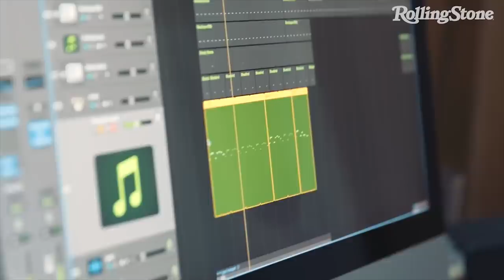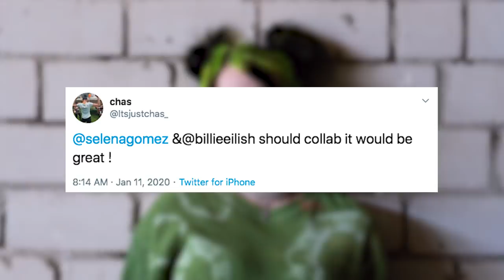Selena Gomez SHOCKED She Inspired Billie Eilish's Music!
Selena Gomez talked about all things music when she stopped by The Tonight Show earlier this week, but Jimmy Fallon shocked Sel with news that she inspired one of Billie Eilish’s most popular and iconic songs.What’s up? It’s Sussan Mourad here with Clevver News and one of my favorite things ever is when worlds collide, especially when it’s two of my favorite celebs and they get inspo from one another.In this case it’s Selena Gomez and Billie Eilish, who are clearly fans of each other.Earlier this week when Sel was on The Tonight Show starring Jimmy Fallon, they talked about all things Rare.During the interview, Selena revealed the meaningful reason she decided to call her album Rare. But Selena also talked about how every detail on the album mattered to her including things like the lyrics and the production of each track.Jimmy asked Selena about a notable producer on my personal favorite song off the album, Lose You To Love Me.Sel went on to say that Finneas quote, “did an amazing job he’s obviously extremely talented.”And we couldn’t agree more. He’s produced all of Billie’s music with her, so clearly he’s one of the best in the biz at the moment. I recently got to chat with him at the AMAs and honestly, not only is he so incredibly talented, but listening to him speak about Billie, they are absolute sibling goals! And after this is when things got really fun during Selena’s interview.Jimmy surprised her with the news that Billie actually has gotten inspo from Selena in the past.Obviously, Sel wasn’t the Bad Guy, the connection actually took us on a trip down memory lane. Jimmy revealed the Wizards of Waverly Place theme song was actually an inspiration behind Billie’s Grammy nominated song "Bad Guy."Ugh Selena’s reaction to finding out this news is so sweet! They then played each song and honestly, I can hear some similarities! You’ve gotta listen to both back to back to see what I’m talking about.But Billie and Finneas also revealed the Wizards of Waverly Place connection during their interview with Rolling Stone.And now all I can say is… Selena, Billie, Finneas WE ARE READY FOR THE COLLAB.And fans agree. They are taking to Twitter to share their thoughts.And we couldn’t agree more!The dream-like, and raw sound of Billie’s voice mixed with Selena’s breezy, and deeper sound would sound SO good together.And with Finneas and Selena working together, it doesn’t seem so far fetched.But Selena’s song Lose You To Love Me, that Finneas produced, is only one of many very emotional, raw songs are her new album.In a new interview with Billboard Selena said that she refuses to apologize for speaking and singing her truth.
Sel then talked about her song Lose You To Love Me, which became her first song to hit Number 1 on the charts, and how far it has come since she first wrote it.Another track that fans have been loving off the album is her empowering song “Vulnerable.”In the song we hear Selena sing about wondering if a potential lover will handle her heart with care.She spoke to Billboard in detail about the track.And now with some of her most challenging days yet behind her, Selena says she’s looking forward to her future.And we love that attitude and vision for 2020 and beyond.Yes Selena we stan!But I want to know what you guys think about all of this. Were you surprised to hear that the Wizards of Waverly Place theme song inspired Bad Guy? And what did you think of Selena’s reaction to this news? Also would you love a Billie and Selena collab as much as I would?